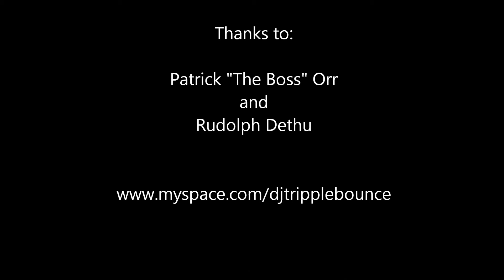DJ Tripple Bounce @ Ubud Festival 2011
NYE 2011 at Michael Franti's festival in Ubud, Bali.